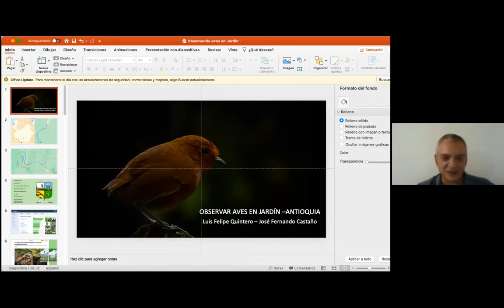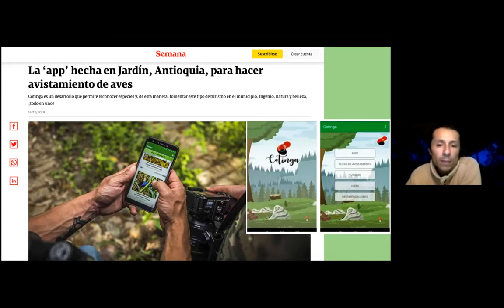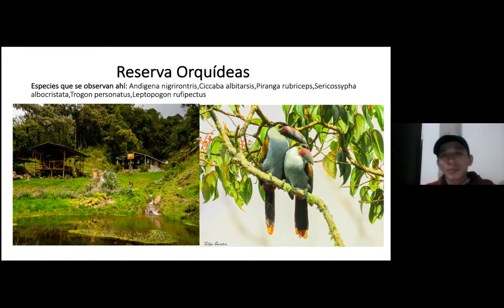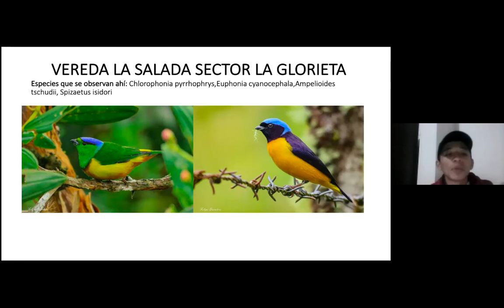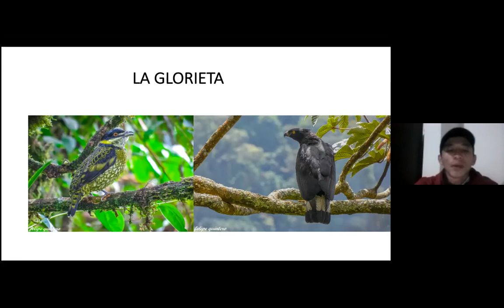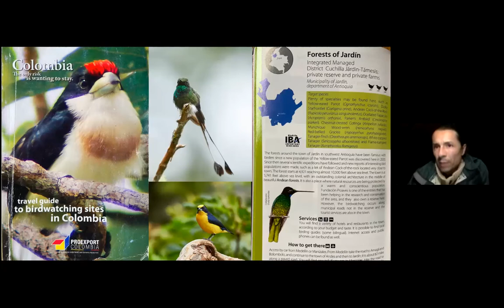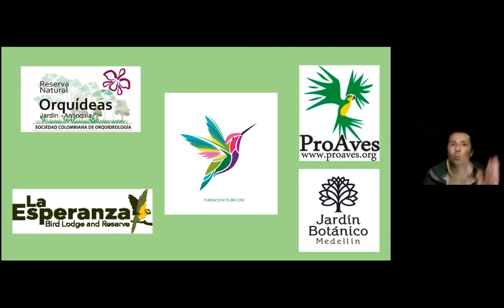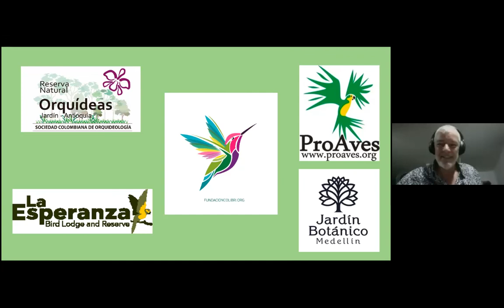SAO |Sociedad Antioqueña de Ornitología| Charla del Mes: Pajareando en Jardín, Antioquia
Conferencista: José Castaño & Luis Felipe Quintero.
Ven a pajarear a uno de los municipios preferidos por los pajareros en Antioquia junto a estos expertos guías locales.
Sociedad Antioqueña de Ornitología (SAO)
2021